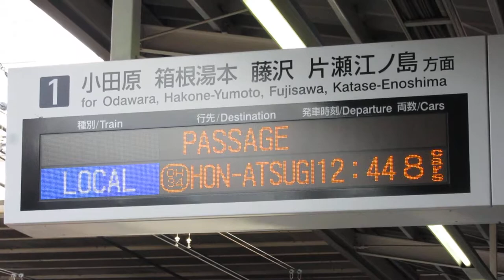小田急 玉川学園前駅 ホーム LED電光掲示板(発車標) 2019/1その1